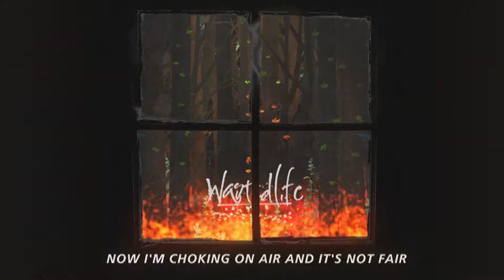Wasted Life - Ashes (Official Stream Video)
Official stream of Wasted Life's song "Ashes".  Debut EP "True Colors" out now.

I know you feel the heat on your skin,
One mark for every sin
I know where you've been
I watched you flicker and fade

Picking up pieces that I’ll never read
Just putting together what i need
Don’t paint a pretty picture in my head
Just show me your true colors instead

It’s the same old look in their eyes
Every time
(the sight of losing what I thought was mine)
"I can't stand the sound of your name"
(erase our days)
Just say it to my face

Frustrated and screaming
I haunt this house late at night while you're sleeping

You built these walls but they're made of wood
Now i'm gonna burn them down just like fire should
So if home is where the heart is
Maybe that's why you're so heartless
I keep playing your games as we go up in flames

Now i'm choking on air and it's not fair
How do i still suffer for someone who's not there

Was i just practice
For all your selfish habits
It didn't burn at first
It was just a callus
But you finally turned me to ashes

This is only the start
Take a bite from my heart
And spit it out on the floor
It’s my fault for always wanting more

How could you put me down like a fucking dog in the streets
When we spent all those nights tangled up in sheets

Was I truly so disgusting that you couldn't even trust me?

Stream Video done by Matt Spring at Spring Visuals -